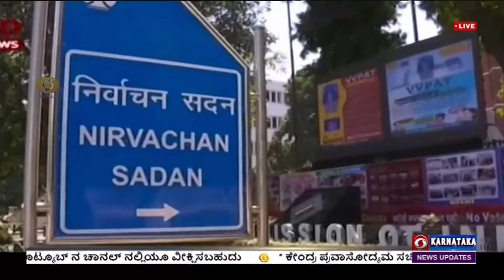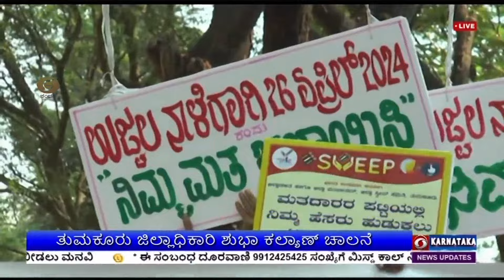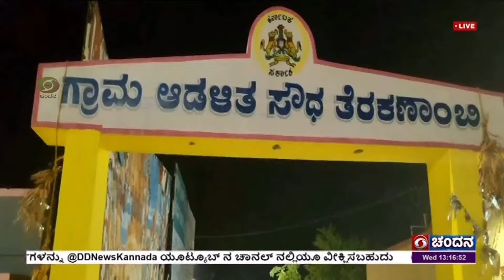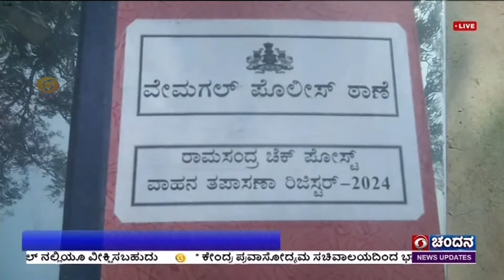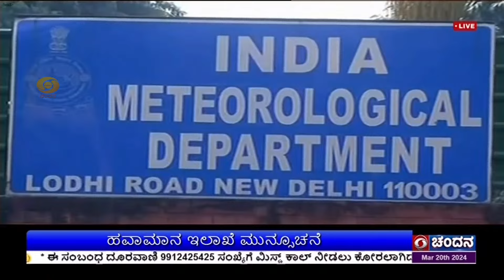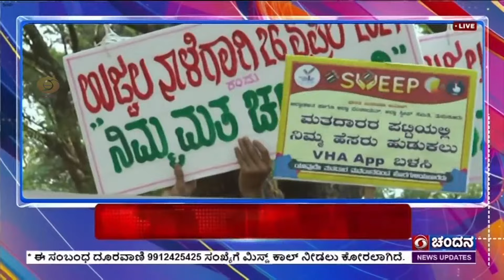Live | Kannada News | 01:00 PM | 20.03.2024 | DD Chandana